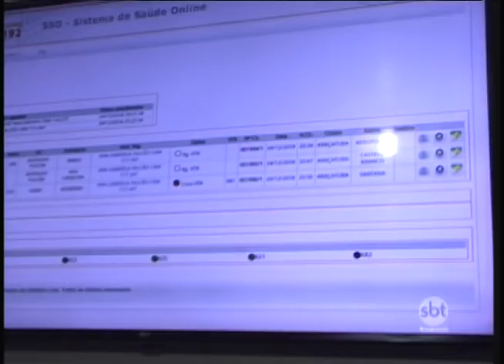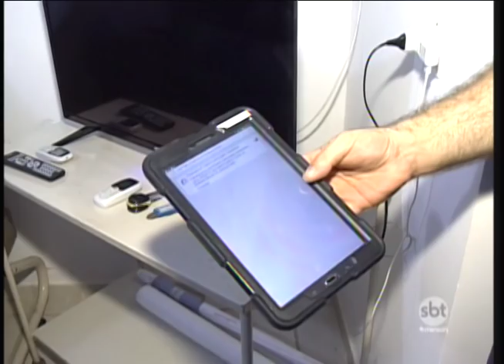SBT Interior acompanhou o Natal do SAMU